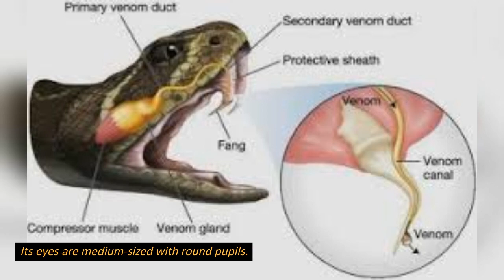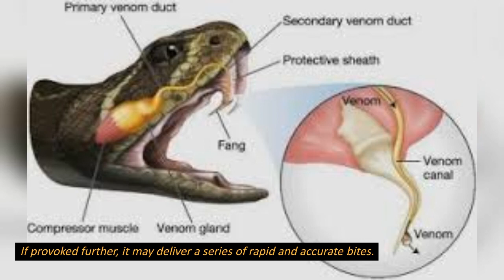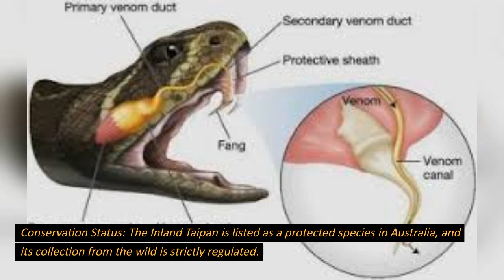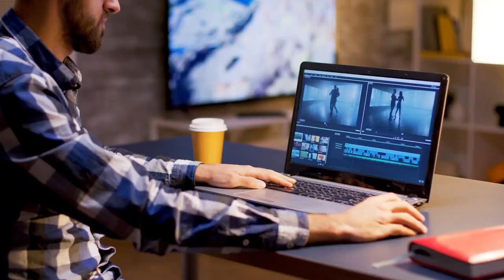Inland Taipan (Oxyuranus microlepidotus)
The Inland Taipan, also known as the Western Taipan or Fierce Snake, is a highly venomous snake found in Australia. This detailed video explores its physical characteristics, behavior, habitat, diet, reproduction, and venom. Discover the world of this elusive snake and its adaptations to survive in arid environments.